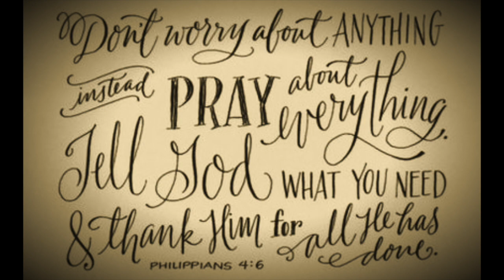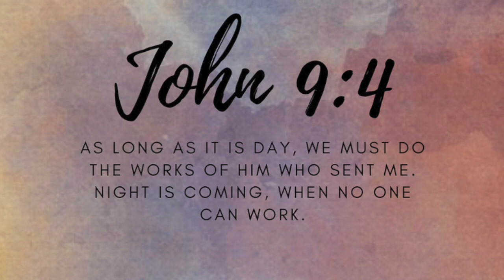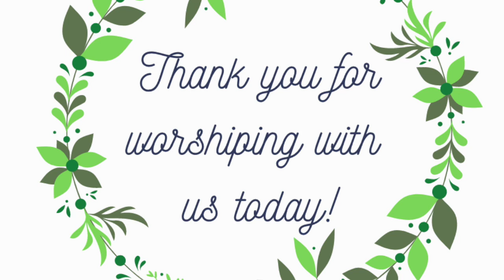Sunday, February 21, 2021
Service recorded Sunday, February 14, 2021